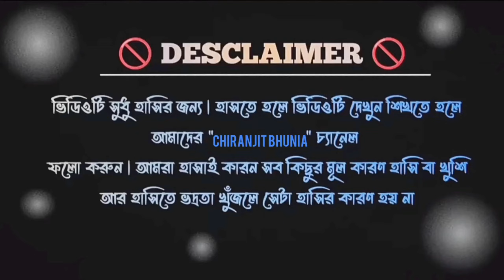গরমকালে বাঙালিরা || Goromer din. Bengali in summer. Funny Comedy video 😂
your keywords👇
bengli comedy channel
bangla natok
comedy video
bangla funny video
summer
summer video
benglis duing summer
indian summer
Bangla Comedy Video
goromer din